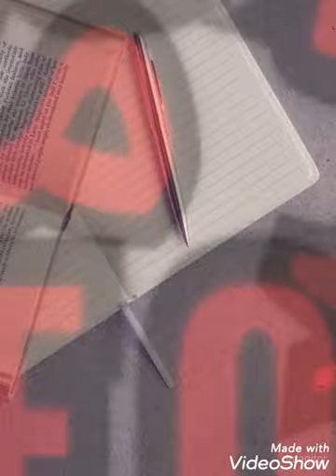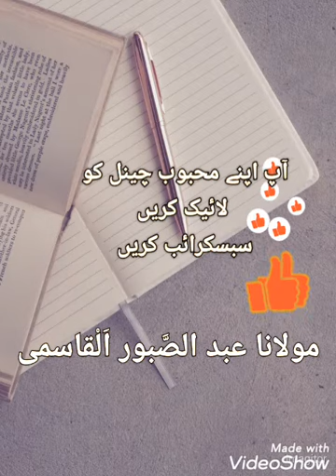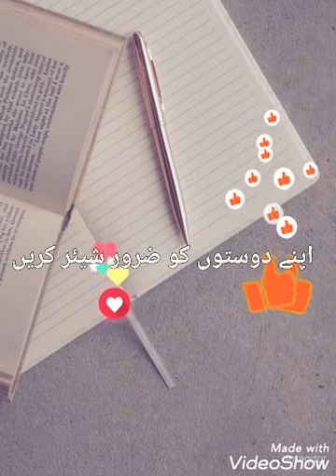تعمیرِ مسجد کی فضیلت Tamire Masjid Ki Fazilat, Part-1 Abdus Saboor Alqasmi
05/02/2021